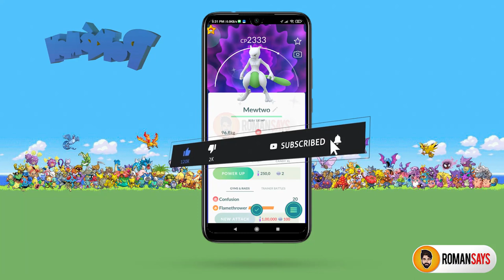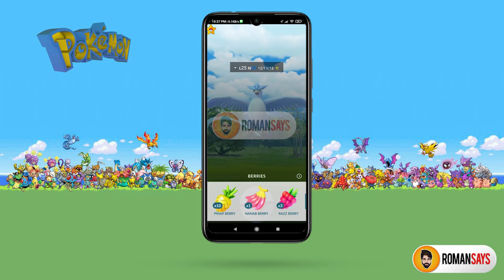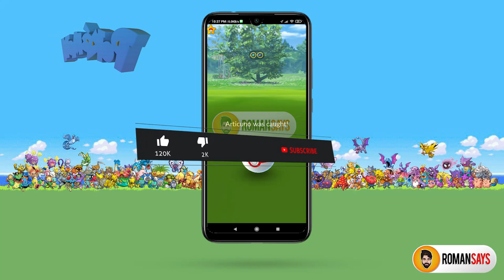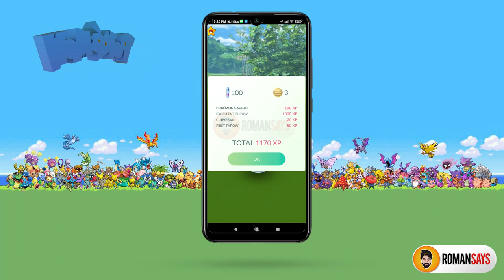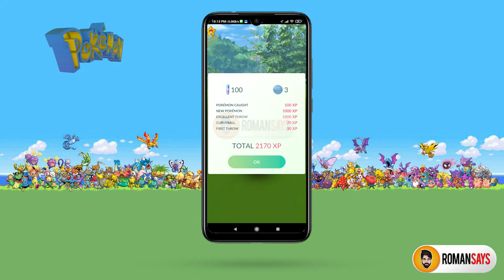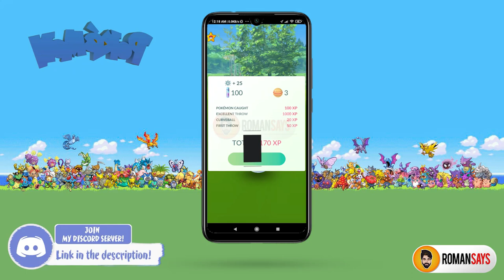HOW TO GET A SHINY LEGENDARY IN POKEMON GO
Thankyou😊